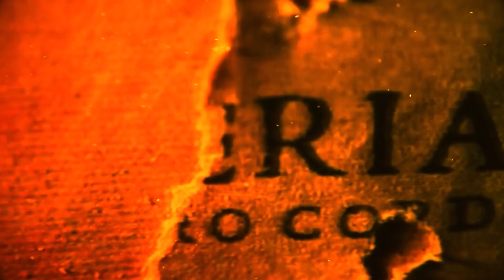ASÍ LOGRÓ ESCAPAR DEL INFIERNO.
Verdades Urbanas - 27 de noviembre del 2022 - Bloque 4.